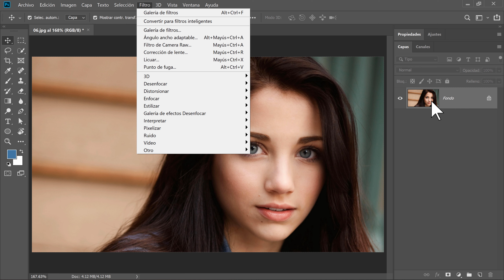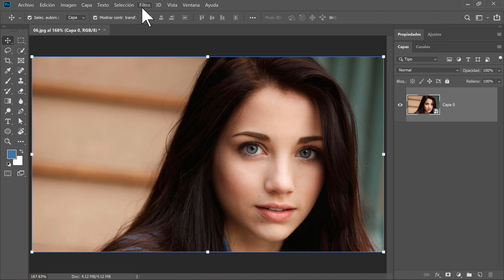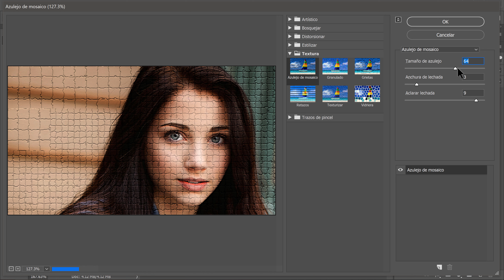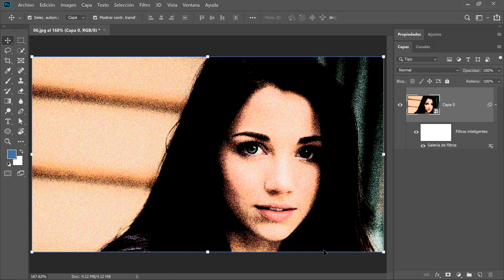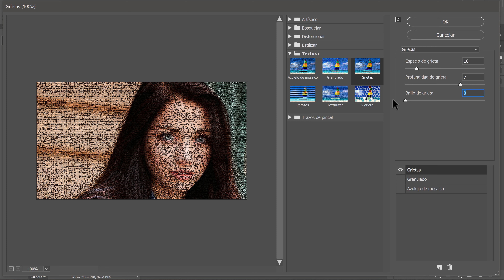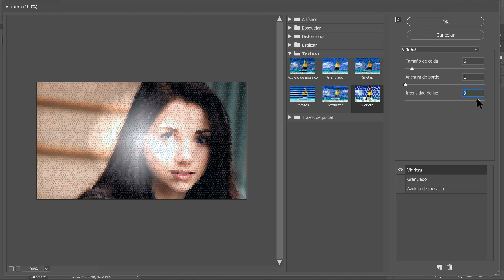Filtro Textura en Photoshop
En este video veremos veremos el filtro TEXTURA en Adobe Photoshop